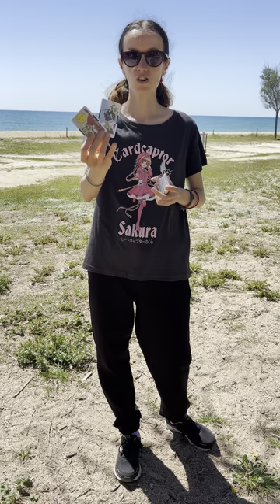SOLTEROS♾️TAROT AMOR - CANALIZACIÓN JUNTO AL MAR 🌊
¡Saludos!

QUE LAS ESTRELLAS OS GUÍEN SIEMPRE💫💫💫